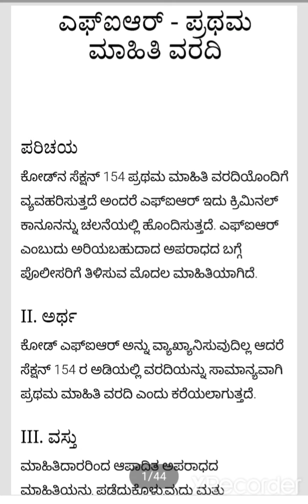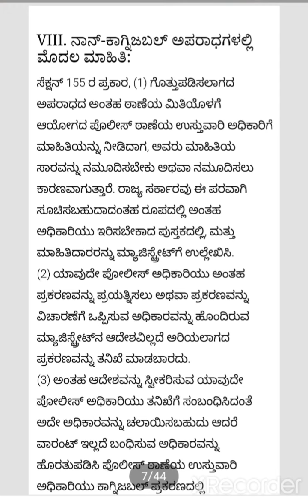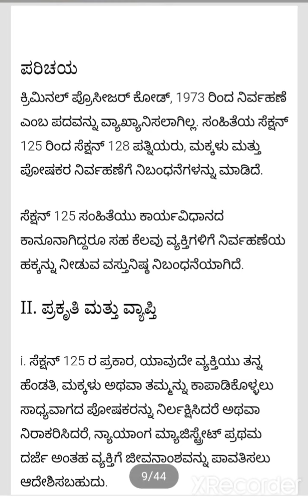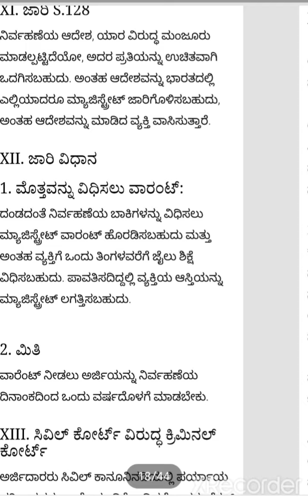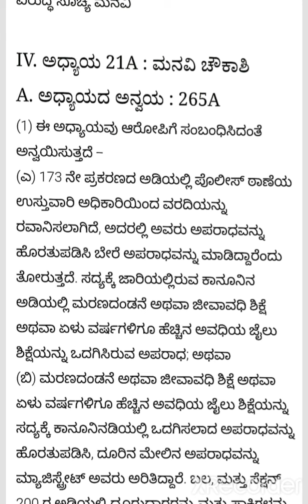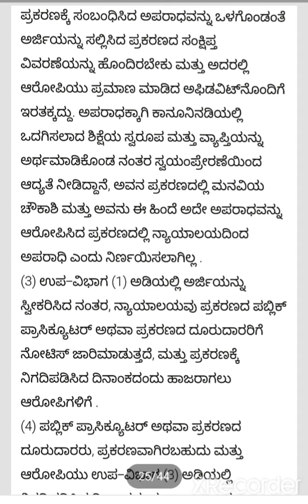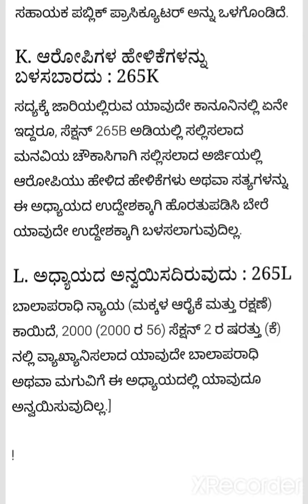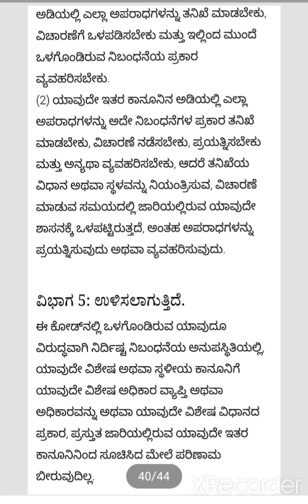16 Mark's questions and answers CRPC